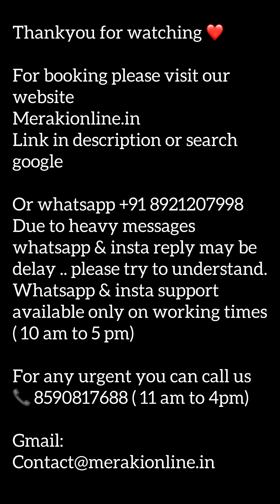അടിപൊളി Handwork കുർത്തി കളക്ഷൻസ് ബ്യൂട്ടിഫുൾ floral പ്രിന്റിൽ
Due to heavy messages whatsapp & insta reply may be delay .. please try to understand.
Whatsapp & insta support available only on working times ( 10 am to 5 pm)

Slightly colour variation possible due to photographic lighting or ur system monitor settings

If you have any urgent kindly mention in notes or inform customer service teams via whatsapp or mails or calls

Choose DTDC SERVICE FOR FAST DELIVERY

After placing orders we have no cancellation, Exchange or Refund

If you have received any damage product or missing product must need  unboxing video without any cut or pauses. And must shown the damage in video.
Otherwise we are not accept ‼️